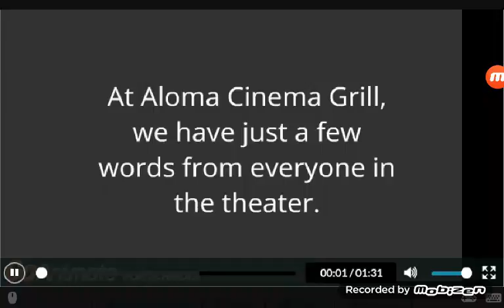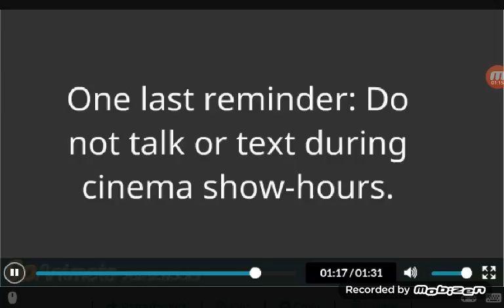Don't Talk PSA: GoAnimate Comedy World